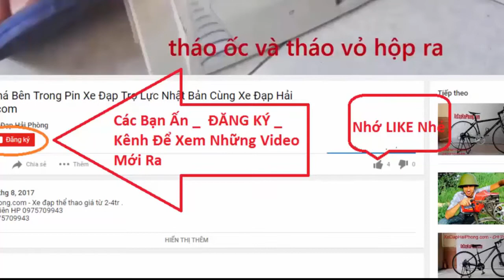Xe Đạp Gấp Xếp Nhật Bãi Evation tại Xe Đạp Hải Phòng .com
Video Đánh Giá Xe Đạp Gấp Xếp Nhật Bãi Evation tại Xe Đạp Hải Phòng .com